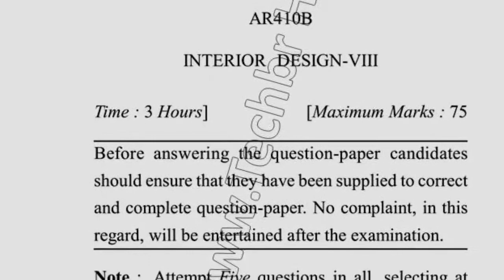BARCH 8th Sem Interier Design Question Paper